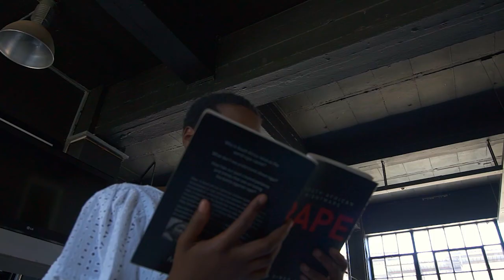Standard Bank Young Artist Award 2018 - Chuma Sopotela (Performance Art)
South Africa's brightest young stars are acknowledged by the National Arts Festival through the Standard Bank Young Artist Awards. Join us in Grahamstown to see these amazing artists in action.

Chuma Sopotela is a performance artist whose practice reflects the versatility of skills she commands. She is fast gaining broad respect as an actress, dancer, puppeteer and all round performing artist. She balances her love for traditional theatre with the complexity and conceptual challenges offered by performace art in a refreshing way.